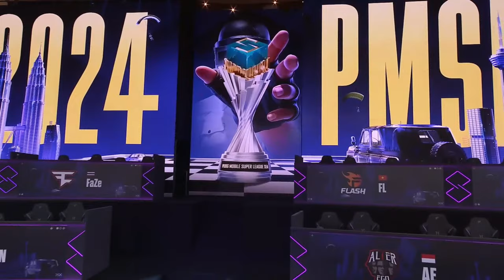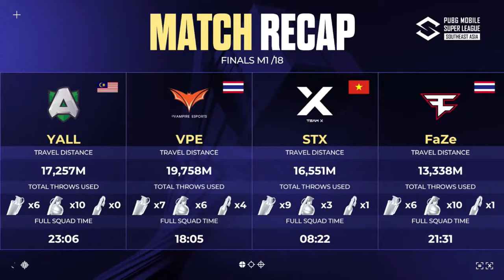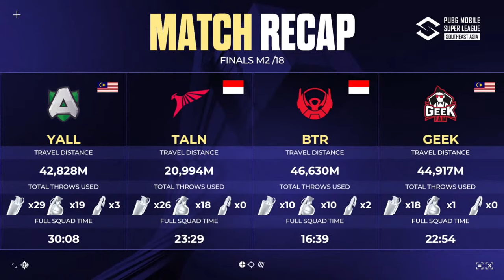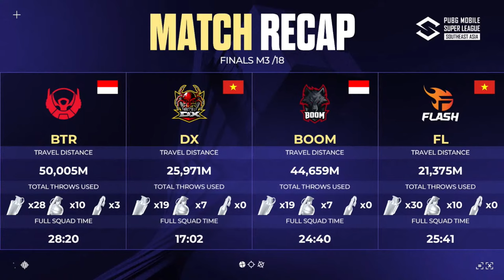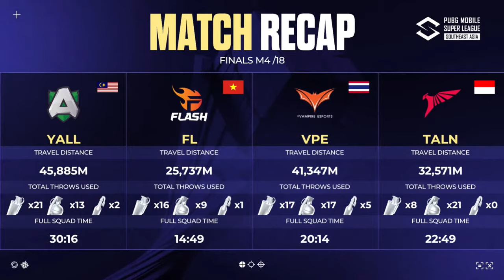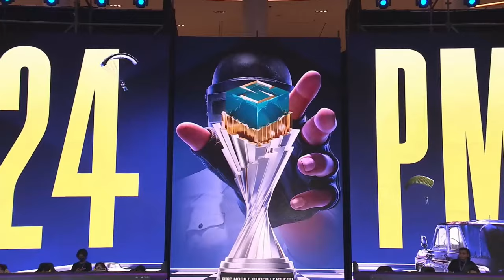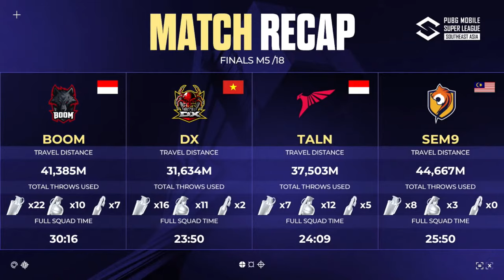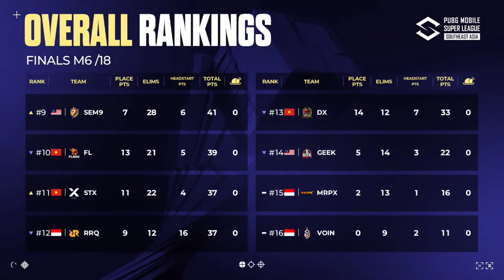[EN] Day 1 2024 PMSL SEA Spring Grand Finals - High Hopes! Hunt for Champion!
⚔ DAY 1 - 2024 PUBG MOBILE Super League SEA Spring Grand Finals 🏆
A Grand Finals offline experience have returned for this season! Witness the clash of the TOP 16 teams battle it out on the grand stage set to unfold at Tropicana Gardens Mall, Petaling Jaya from March 15th to 17th, starting at 4pm.
After 3 weeks of league action, who will pick up the pace on Day 1 and take the charge? Who will emerge victorious in the 2024 PMSL SEA Spring❓

📢 Watch it LIVE now or join us at Tropicana Gardens Mall on March 15th to 17th, 2024, and cheer on for your favorite teams!